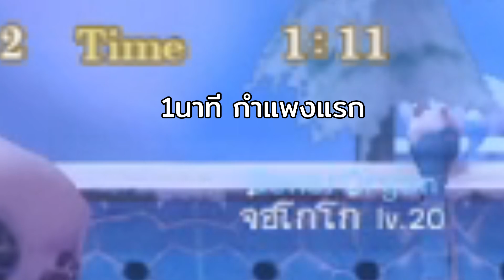ด่านเวลแสนสนุก [12tailsTH]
แก้ไขจากคลิปเก่า